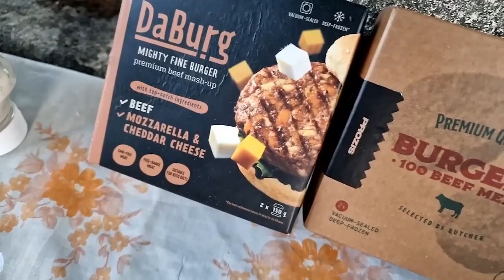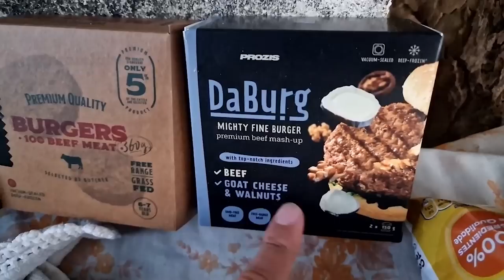HAMBURGUERES DA PROZIS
Move Mind chegou à cozinha portuguesa juntamente com a Prozis, CÓDIGO MOVE MIND claro, vê bem a qualidade do menino e desta maravilhosa carne . :D

INSTANT GAMING